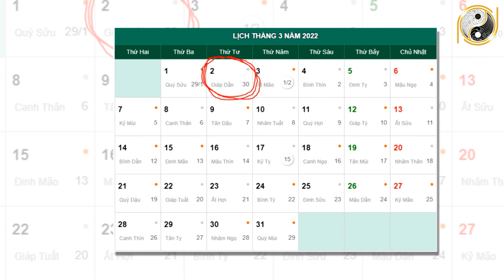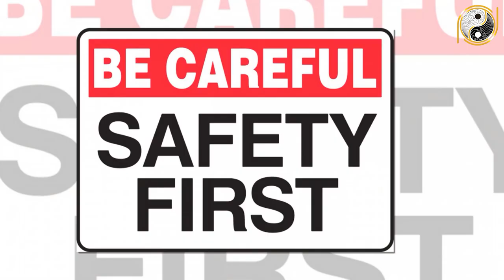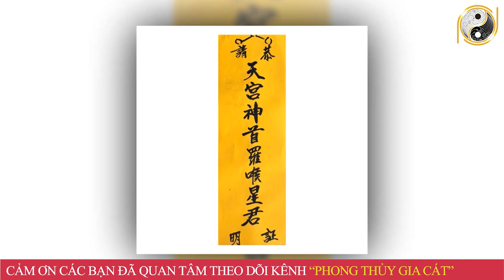Tử Vi Trọn Đời Tuổi Giáp Thân 2004 Nam mạng Năm 2022 ĐỔI ĐỜI GIÀU SANG Sung Sướng Tiền Nhiều Vô Kể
01. Linh phù giải hạn
02. Hồ lô hóa giải Ngũ Hoàng
03. Mai Hoa Phú Quý
04. Gương bát quái tinh cầu
05. Kim bài thái tuế 2023
06. Vòng tam hợp Dần Ngọ Tuất
07. Vòng tam hợp Thân Tý Thìn
08. Vòng tam hợp Hợi Mão Mùi
09. Vòng Tam Hợp Tỵ Dậu Sửu
10. Bát bảo tâm kinh
11. Minh Quang pháp bảo cầu
12. Minh Quang pháp bảo lục giác
13. Tỳ Hưu Lộc Tài (Đồng)
14. Tỳ Hưu Khai Vận ( Bạch Ngọc)
15. Bách Niên Tụ Tài ( tụ tài lộc)
16. Song long ngọc ấn ( ấn thăng quan)
17. Kim bài ngũ Lộ Thần Tài
18. Hồ lô bình an ( treo xe)
19. Móc khóa văn xương
20. Ống bút văn xương gỗ đào
21. Bút văn xương gỗ đào
22. Bút văn xương gỗ đào nhỏ
23. Hoa mai kim tiền ( mạ vàng )
24. Các vật phẩm phong thủy khác Tử Vi Trọn Đời Tuổi Giáp Thân 2004 Nam mạng Năm 2022 ĐỔI ĐỜI GIÀU SANG Sung Sướng Tiền Nhiều Vô Kể